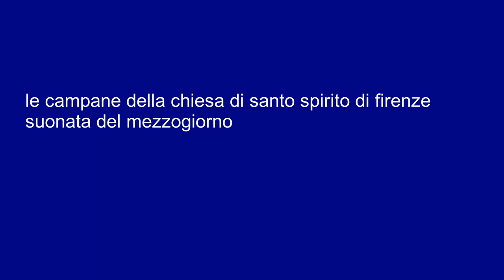le campane della chiesa di santo spirito di Firenze suonata del mezzogiorno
finalmente dopo tantissimo tempo abbiamo ripreso la distesa
del campanone a mezzogiorno e altra a martello ragazzi
al minuto presentazione riguardo alla chiesa e al campanile
poi al minuto distesa del campanone e altra a martello ragazzi
il piccolo paesino che si trova alla provincia di Firenze ragazzi
il campanile possiede un concerto di 4 campane primo il campanone la
seconda campana la terza campana la quarta campana le due campane a distesa e altre a martello ora vediamo le parti del campanile e della chiesa
Tavola con Madonna tra i santi Matteo e Girolamo del Maestro della Conversazione di Santo Spirito (forse Giovanni Cianfanini).
Cappella Vettori: polittico della Madonna col Bambino e quattro santi di Maso di Banco, un'altra testimonianza della vecchia basilica (1345 circa).
Pala dell'Epifania di Aurelio Lomi (dopo il 1608).
Cappella Pitti: pala dei Diecimila martiri di Ararat di Alessandro Allori, firmato e datato 1574, con predella che mostra Luca Pitti davanti al suo palazzo, una rara veduta di Palazzo Pitti prima degli ampliamenti medicei; paliotto con San Luca di Neri di Bicci
Cappella Frescobaldi, Cini, Dainelli da Bagnano: pala di Cristo e l'Adultera di Alessandro Allori, firmata e datata 1577, con nella predella il Ritratto della famiglia di Giovanni Battista Cini, committente dell'opera; il paliotto è del XVI secolo e la vetrata, in alto, è della fine del Quattrocento. In alto a sinistra si trova anche un coretto settecentesco grazie al quale i marchesi Frescobaldi potevano partecipare alla liturgia dal loro palazzo privato
Nella grande basilica e nei suoi annessi si riunirono nel tempo molte Compagnie o confraternite. Tra le più importanti ci furono:

Compagnia di Sant'Agostino del Crocifisso dei Bianchi
Opere già in Santo Spirito
Filippo Lippi, Pala Barbadori (1438), Louvre, Parigi e Predella della pala Barbadori, Uffizi, Firenze
Sandro Botticelli, Madonna Bardi (1485 circa), Staatliche Museen, Berlino
Sandro Botticelli, Sant'Agostino nello studio (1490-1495 circa), Uffizi, Firenze
Pietro Perugino, Apparizione della Vergine a san Bernardo, oggi nell'Alte Pinakothek di Monaco
Piero di Cosimo, Visitazione con i santi Nicola e Antonio (1490 circa), oggi alla National Gallery di Washington
Raffaello, Madonna del Baldacchino (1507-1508 circa), oggi alla Galleria Palatina
Rosso Fiorentino, Pala Dei (1522), oggi alla Galleria Palatina
Curiosità
Nella chiesa si celebra il funerale di Giorgio Perozzi nel film Amici miei. Il 6 giugno 2010 è stato girato un remake del funerale del Perozzi, dal titolo L'ultima zingarata[6].

Note
^ (EN) Catholic.org Basilicas in Italy
^ Marie-Louise Blumer, Catalogue des peintures transportées d'Italie en Francce de 1796 à 1814, in Bulletin de la Société de l'art français, 1936, fascicule 2.
^ De re aedificatoria, 1485
^ La attesta documento datato 3 giugno 1434 (Ruda, 1978).
^ Fondazione Zeri: Stradano, Mercanti dal Tempio (fe.fondazionezeri.unibo.it)
^ [1] La Repubblica(Firenze) - 4 giugno 2010
Bibliografia

Santo Spirito nel panorama cittadino
Daniele Rapino, La Pala Nerli di Filippino Lippi in Santo Spirito. Studi e Restauro, Polistampa, Firenze 2013. ISBN 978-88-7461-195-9
Elena Capretti, Brunelleschi, Giunti Editore, Firenze 2003. ISBN 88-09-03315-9
Pierluigi De Vecchi ed Elda Cerchiari, I tempi dell'arte, volume 2, Bompiani, Milano 1999. ISBN 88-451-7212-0
Toscana Esclusiva XIV edizione, Associazione Dimore Storiche Italiane, Firenze 2009.
Guida d'Italia, Firenze e provincia "Guida Rossa", Touring Club Italiano, Milano 2007
Vedi anche la bibliografia su Firenze.
Voci correlate
Fondazione Romano nel Cenacolo di Santo Spirito
Architettura rinascimentale
Musei di Firenze
Altri progetti
Collabora a Wikibooks Wikibooks contiene testi o manuali sulla disposizione fonica dell'organo a canne
Collabora a Wikimedia Commons Wikimedia Commons contiene immagini o altri file sulla basilica di Santo Spirito
Collegamenti esterni
Sito ufficiale della Basilica di Santo Spirito, su basilicasantospirito.it.
Fonte: I Luoghi della Fede a cura della Regione Toscana, su web.rete.toscana.it.
Le vetrate di Santo Spirito, su icvbc.cnr.it. spero che questo
video vi piaccia e queste
suonate vi piaccia dalle campane e a presto
da Edoardo campanaro 2008 ciao a tutti consiglio si consiglia l'utilizzo le cuffiette auricolari per un ascolto ottimale